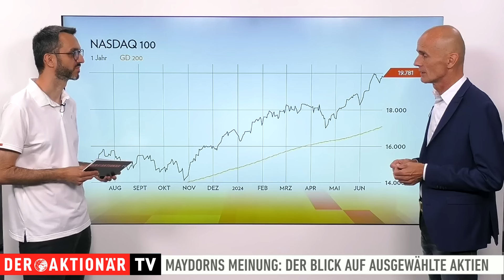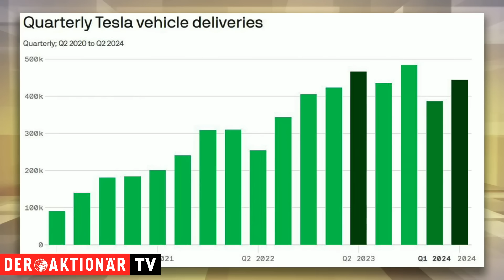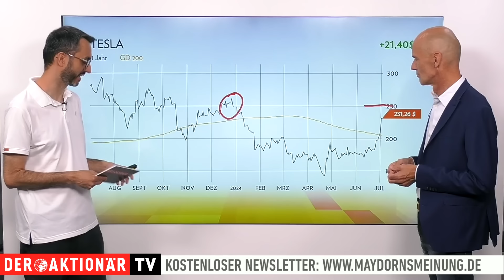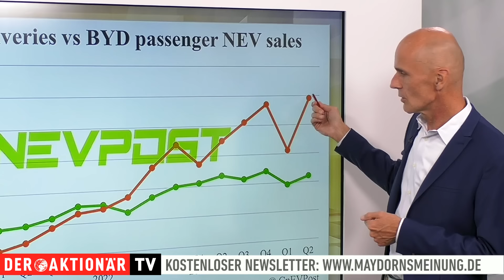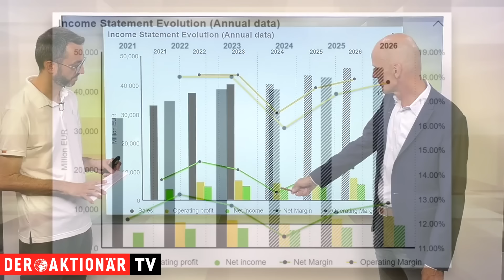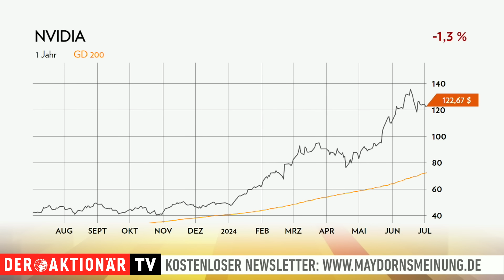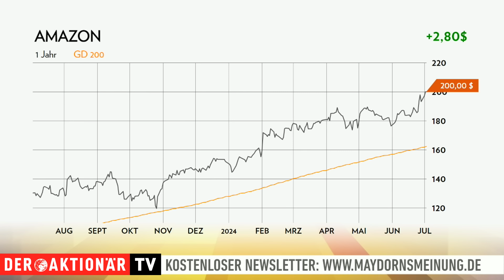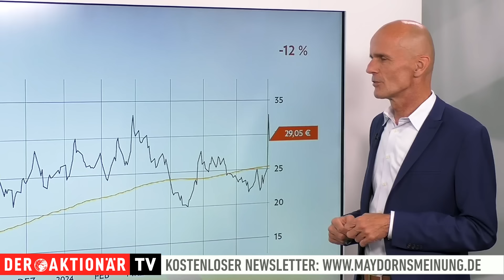maydornsmeinung: Nasdaq 100, Tesla, BYD, Porsche AG, Nvidia, Amazon, Apple, Northern Data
In maydornsmeinung analysiert Börsenexperte Alfred Maydorn die neuesten Entwicklungen der beliebtesten Aktien deutscher Anleger und versieht sie mit seiner persönlichen Meinung.

In dieser Ausgabe geht es um den Nasdaq 100, Tesla, BYD, die Porsche AG, Nvidia, Amazon, Apple und Northern Data.

00:00 Intro
00:25 Nasdaq 100 / Nasdaq Composite
02:18 Tesla
05:54 BYD
09:49 Porsche AG
12:43 Nvidia
15:20 Amazon
16:26 Apple
17:01 Northern Data

Spannende Börsenthemen und aussichtsreiche Aktien gibt es auch von Dienstag bis Freitag in Alfred Maydorns kostenfreiem Newsletter "maydornsmeinung". Tragen Sie sich einfach in den Verteiler ein.